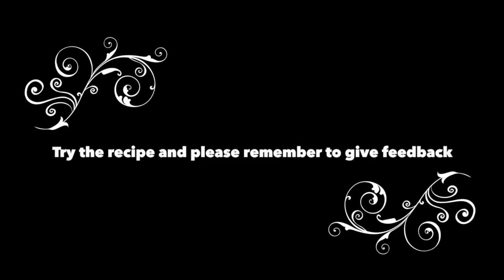നാടൻ വറുത്തരച്ച കടലക്കറി |Varutharacha Kadala Curry for Puttu & Aappam | Kala Chana Curry| Vegan|17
This video is about Kerala special kadala curry in Malayalam. This video is published both in Malayalam and in English.
This curry goes with Puttu, Roti, bread, steamed Rice, Aappam, Pathiri, Dosa. It is very tasty and healthy. The ingredients in this curry have lots of medicinal values and it is very high in Protein.